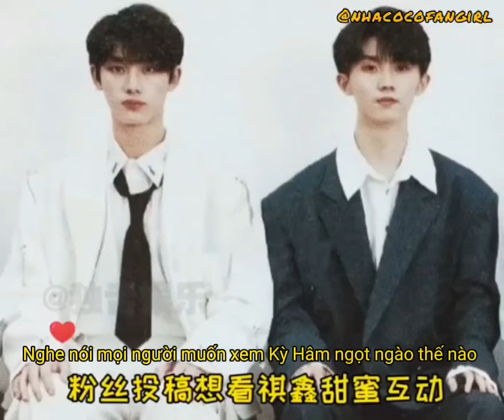[Kỳ Hâm] Mã Gia Kỳ nhìn Đinh Trình Hâm như thế nào ?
Trans: Nhà có cô fangirl